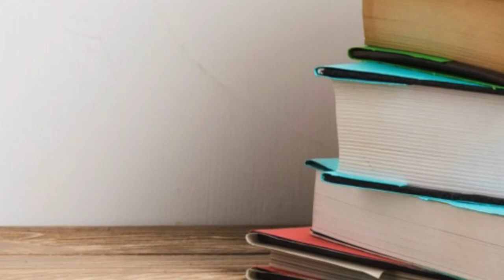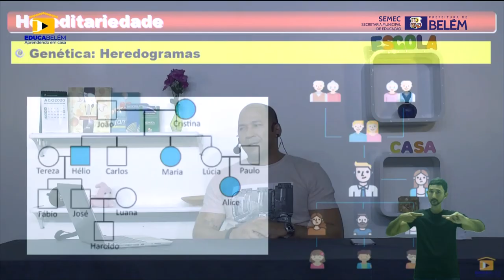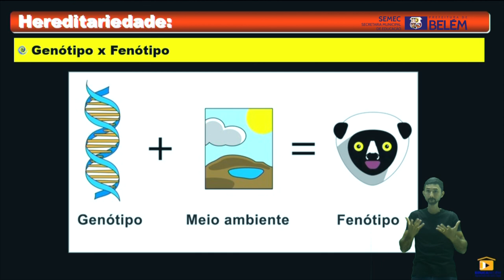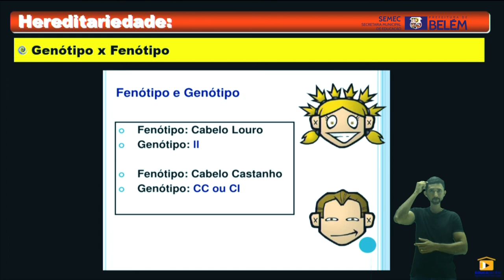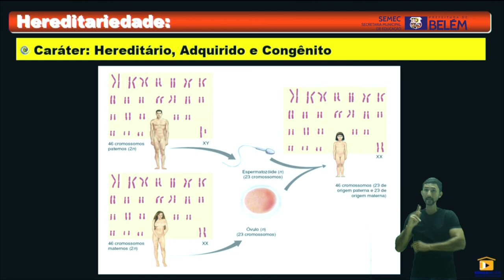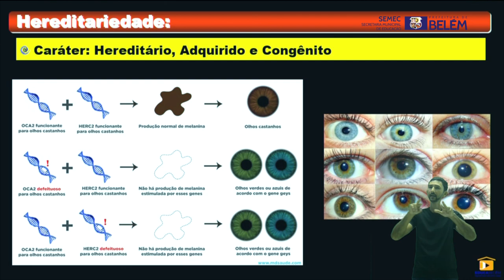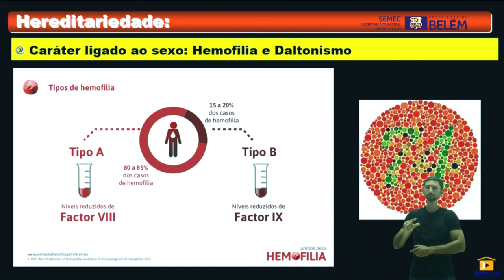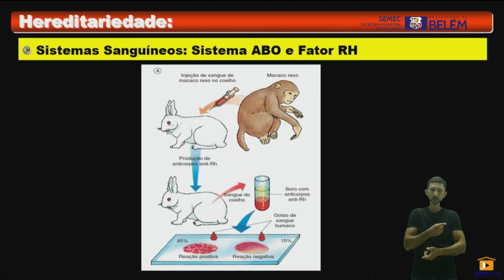Professor José Duarte - Ciências - 9º ano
Professor José Duarte
Ciências - 9º ano
Unidade: Vida e evolução. Assunto: Hereditariedade.

Diretora Geral

EQUIPE TÉCNICA:

Produção – Camila Macêdo
Edição - Milson Duarte
Direção de arte - Yuseff Leitão
Direção Geral - Márcio Macedo